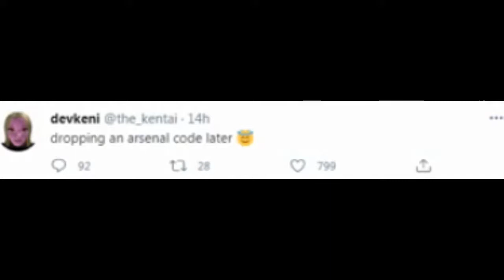Arsenal code in 69 second